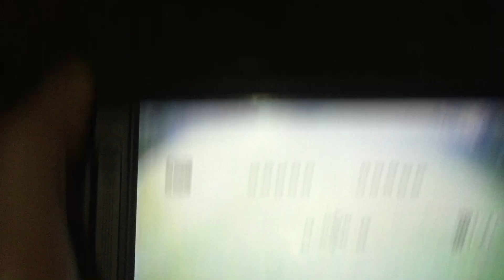Night Flying from another perspective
File 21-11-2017, 12 06 48.mov